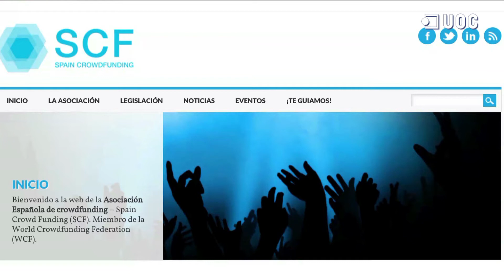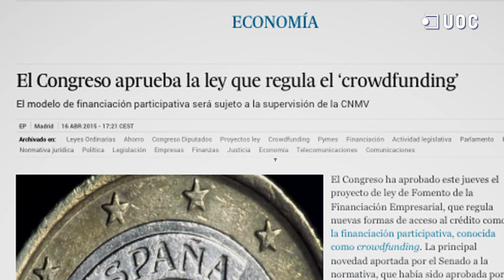Crowdfunding: el finançament del futur?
El sistema de finançament de qualsevol mena de projecte mitjançant 'crowfunding' és una pràctica cada cop més prolífica; gràcies en part a la legislació espanyola que afavoreix aquesta tendència sorgida en un primer moment de la solidaritat de les persones interessades. Però, cap a on evolucionarà el microfinançament? Arribarà a ser una pràctica generalitzada en qualsevol tipus d’iniciativa, encara que sigui empresarial?